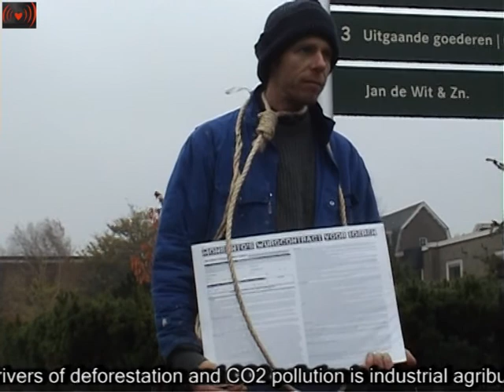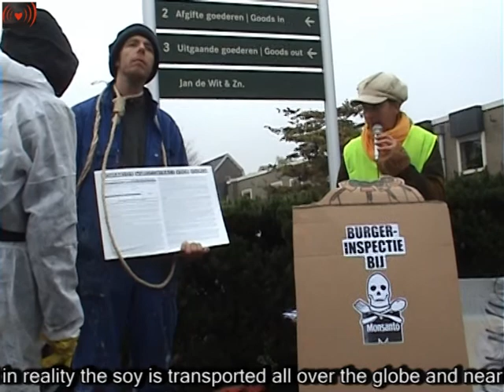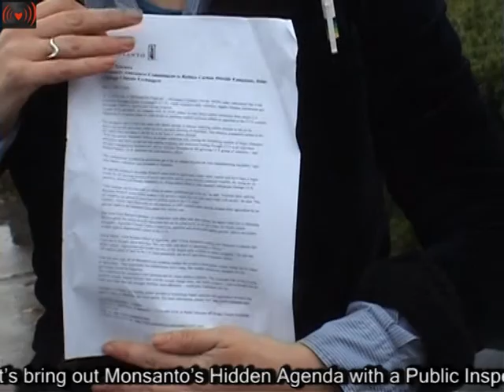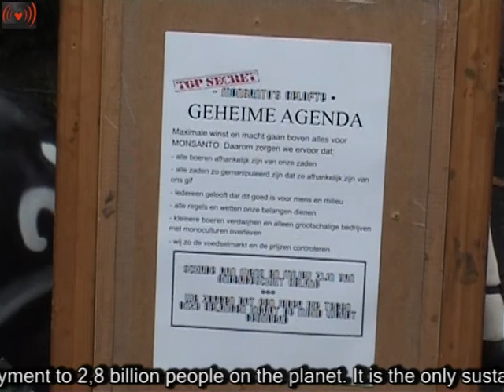Waarheid over Monsanto.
Public Inspection to Reveal Monsanto's Hidden Agenda. On November 2nd 2010 the action group ' Exterminate Monsanto' will be organising a 'public inspection to reveal Monsanto's hidden agenda': Concerned citizens will check the premises for clues about the intense cooperation between policy makers and the agro-industry. Today's focus will be on the lobby efforts of mega-corporation Monsanto at their location in Enkhuizen, Holland. The action group will look for evidence of Monsanto's plans to get an even tighter grip on farmers and to increase their power over the global market. The public inspection coincides with the official international summit on agriculture, food security and climate change in The Hague. This conference "It's Down 2 Earth" was organised by former State Secretary for Agriculture Verburg in preparation of the global climate summit COP 16 in Cancun, Mexico in December. The action group warns for the lobby by powerful companies that push technological fake solutions to climate change. 'Exterminate Monsanto' expects very little attention for a sustainable and social future for agriculture from the Dutch government. The recent abolition of the ministry of Agriculture led the food activists to conclude that only the economic aspects of agriculture seem to matter to the new government. The people that inspect the premises are concerned about the increasing privatisation and monopolisation of the food chain by companies like Monsanto, which will further diminish food sovereignty and aggravate climate change. "A few large corporations control the worlds land, seeds and water, driving millions of people from the land, causing food insecurity and forced migration." says Anna William, participating in the inspection. Monsanto is a massive biotech company that grew big from selling pesticides. It now also controls 23 per cent of the world's seed market. The conference in The Hague offers companies like Monsanto the opportunity to convince politicians that monoculture plantations with genetically manipulated crops like soy, mais and trees help combat climate change. If they succeed in this, it would enable them to make large profits in trading carbon emission rights. "We don't believe the lie!" says Anna William. "Feeding 9 billion people in 2050 does not require industrial-scale agriculture which exhausts the soil, but smallholder farming which restores and sustains fertile soil."
Local small scale farming is the key to food sovereignty, it improves the earth's carbon balance and provides food and employment to 2,8 billion people on the planet. It is the only sustainable solution to hunger and the food crisis. In the highly industrialised Netherlands one in three family farms faces closure, as the Dutch population increasingly depends on energy-intensive import food. The world famous Dutch horticultural seeds sector has been taken over by large agrochemical multinationals like Monsanto. But the global market does not offer food security. On the contrary.With their action on the 2nd of November the group Exterminate Monsanto exposes the lobby lies of the agro-industry. Everyone committed to social and climate justice is invited to take part in the inspection and help bring the hidden agenda of Monsanto out in the open.